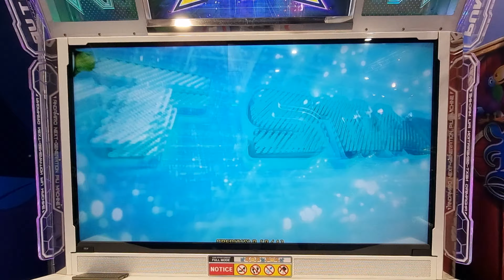1.7.23 - PIU XX - RonkoDDR and Snil on Removable Disk0 - CO OP X2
1.7.23 - PIU XX - RonkoDDR and Snil on Removable Disk0 - CO OP X2